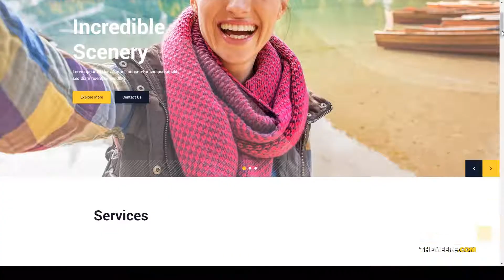House In The Wood - Tourism and Entertainment Theme sport 9 Rei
Framework Unyson

 Columns 4+

 Layout Responsive

 Tags camping, fishing, health, kayaking, responsive, rest, shop, sport, weekand